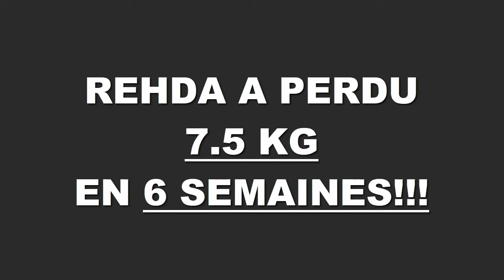Transformation physique rapide Lyon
Rehda à perdus 7,500 kgs en 6 semaines à la Training Academy